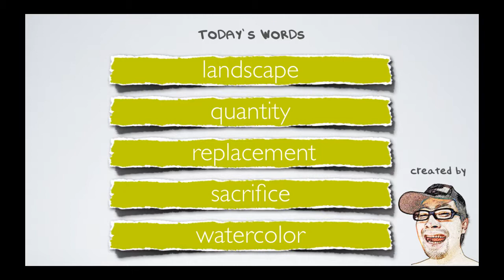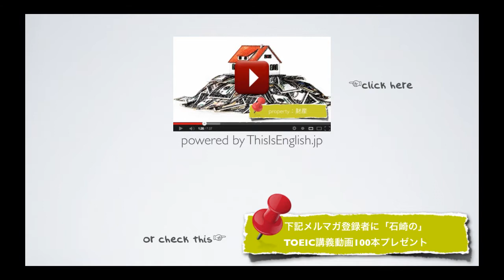#021【中級者 名詞】TOEIC頻出英単語 リスニング付き